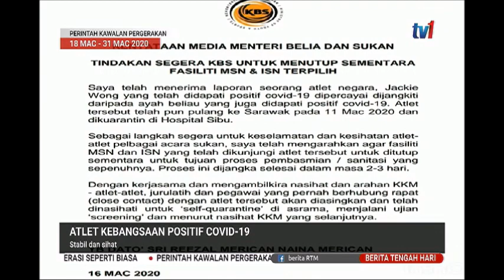18 MAC 2020 BERITA TGH HARI – ATLET KEBANGSAAN POSTIF COVID-19 – STABIL & SIHAT